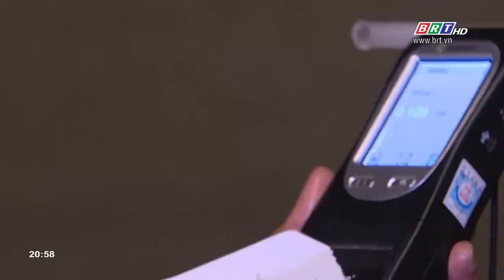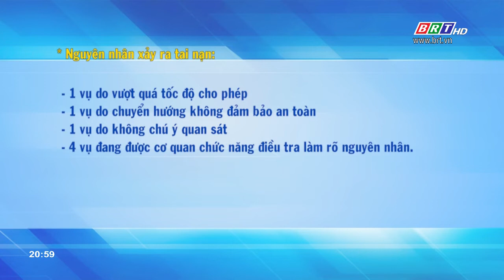Điểm tin ATGT ngày 30/12/2019